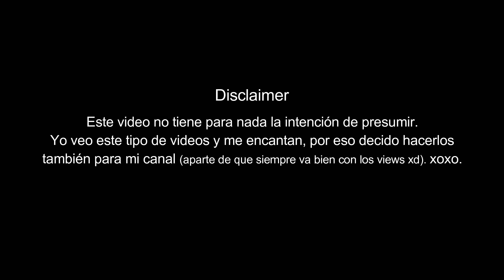MEGA HAUL ONLINE (MAQUILLAJE, CAMARA, ZAPATOS...)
PREGUNTAS FRECUENTES

- ¿Con qué grabo? iPhone 6s Plus.

DÍAS DE PUBLICACIÓN

- Miércoles: tags, challenges, maquillaje, decoración, hablando sobre un tema en específico, etc.
- Domingo: vlog semanal.